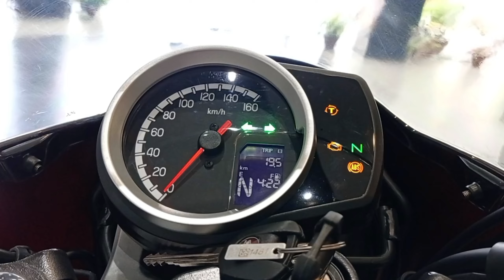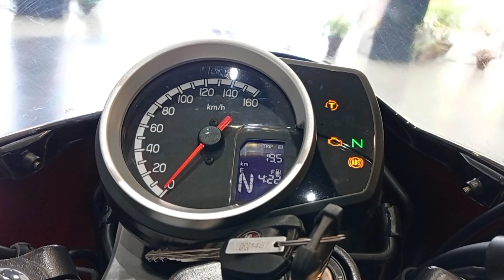Top 5 Reasons To Buy Honda Hness CB 350 RS 2023 | New Features | Price | Changes | On Road Price?🥰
350RS Review
Honda CB 350RS bike
Problems CB 350RS
2022 honda CB 350RS